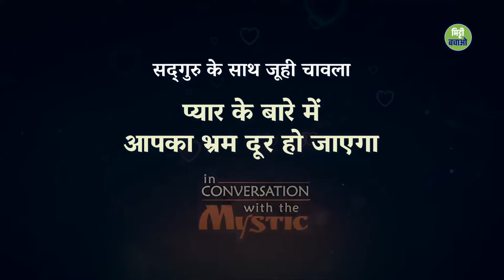जूही चावला | सद्गुरु! मैं सबसे प्रेम कैसे करूँ | Confusions About Love Clarified | Sadhguru - Hindi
सद्गुरु और अभिनेत्री जूही चावला प्रेम के सच्चे अर्थ के बारे में एक दिलचस्प और
गहरी समझ भरी चर्चा करते हैं। सद्गुरु प्यार और लगाव के कई भ्रमों को दूर करते हए समझाते हैं कि कैसे हर किसी
के साथ और अपने आस-पास की हर चीज के साथ प्रेम करना हम सभी के लिए संभव है।  सद्गुरु बताते हैं कि प्रेम किसी दूसरे के बारे में नहीं, बल्कि अपनी भावनाओं की
मिठास के बारे में है। इसलिए प्रेममय होना या प्यार करना पूरी तरह से हमारे हाथ में है।